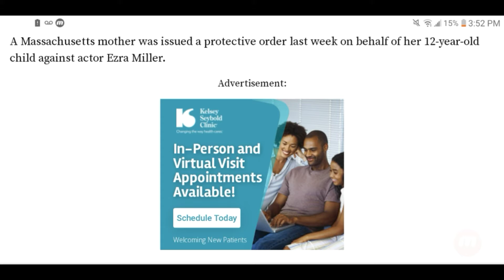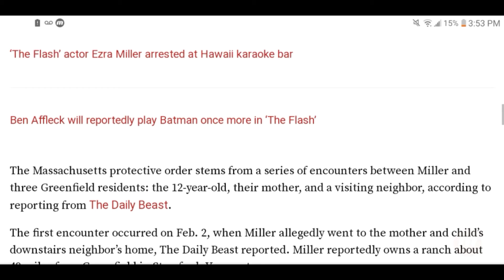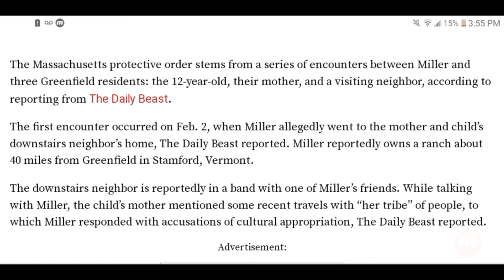The Flash Star Ezra Miller Has Been Hit With A Second Protective Order This Month